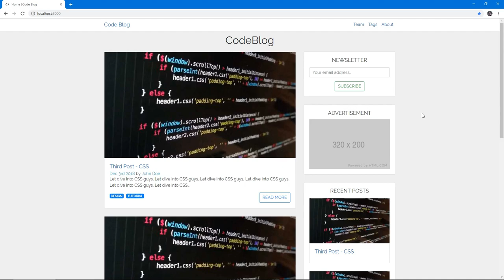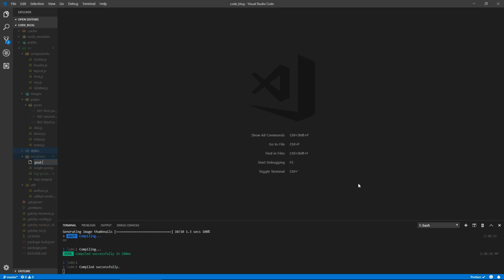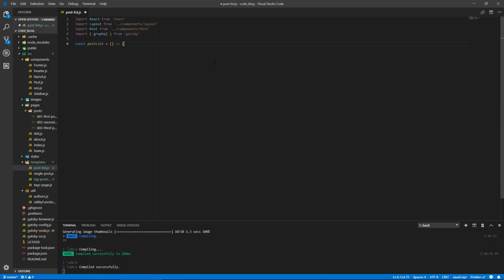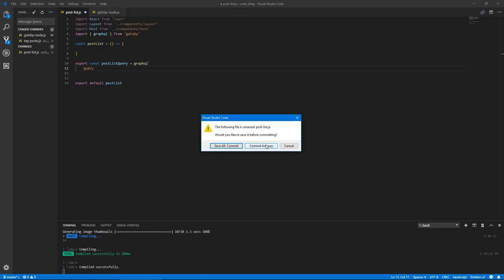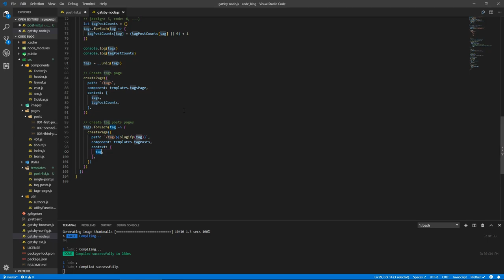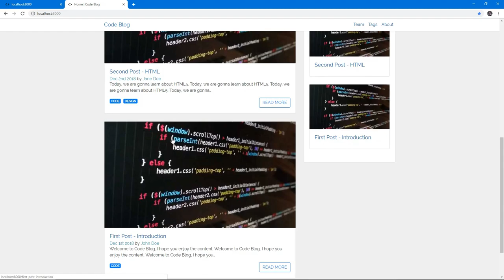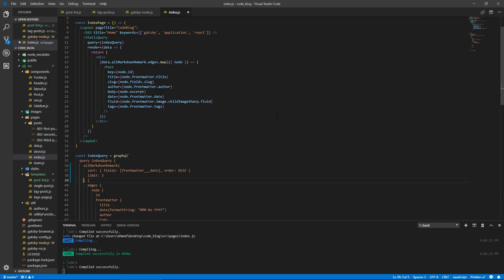Create a GatsbyJS Blog #14 - Pagination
Implementing pagination allows our app to create more pages if needed as to not slow down the load time of our site and to organise content.

(coming soon)

Classsed is a channel where you can learn about the latest and the best web development technologies. Ranging from front-end frameworks like Angular and React, to Back-end languages like Node.js and PHP, to databases like MongoDB and MySQL, to cloud platforms like AWS, Firebase and Digital Ocean. More cool tech includes Babel, Webpack, Gulp, Bootstrap, Next.js, Vue, Redux, TypeScript, Laravel, Ionic and many more amazing tools that are best fit for developping and maintaining the best modern web applications.